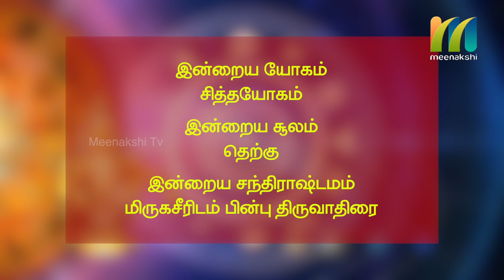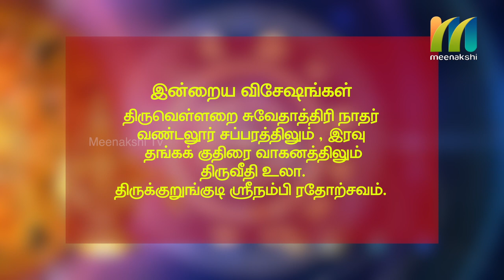19-03-2020 | Indru Nala Naal | Daily Rasi palan | Meenakshi Tv